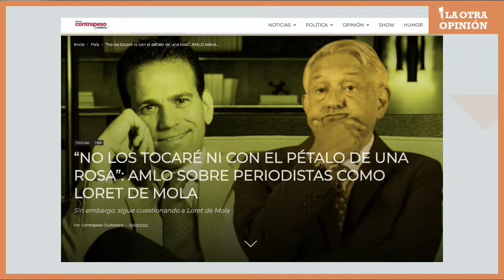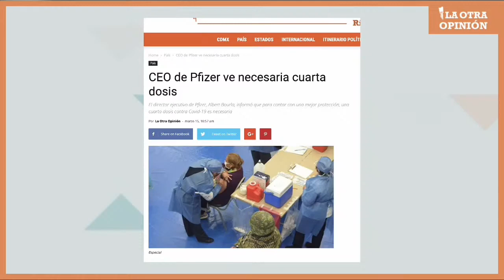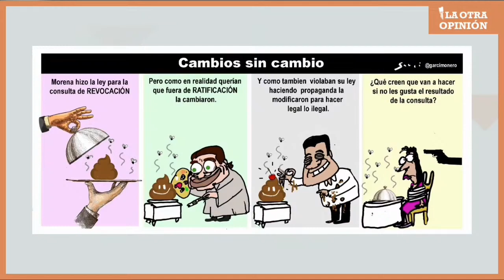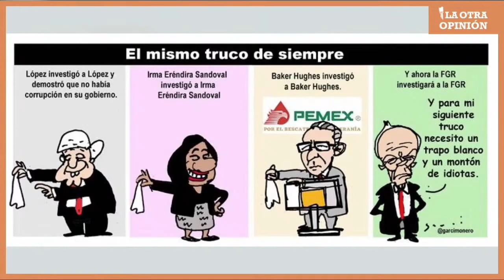Solo manicure | Moneros